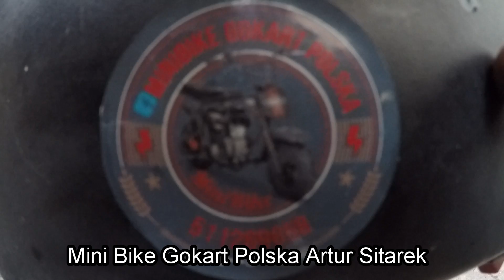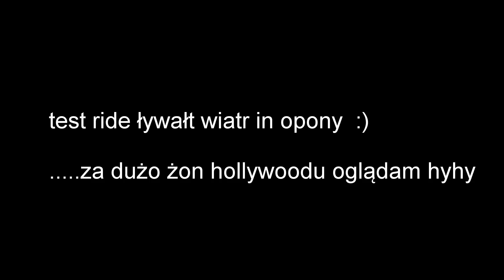# GOKS TEAM # Konwerter obrotów Animal i Vanguard Gokart tutorjal techniczny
Siemaneczko! W dzisiejszym odcinku konwerter obrotów za dnia i w warsztacie :0 miłego oglądania i słuchania (chyba każdy ma dziwne uczucie jak słyszy samego siebie) ja mam :)